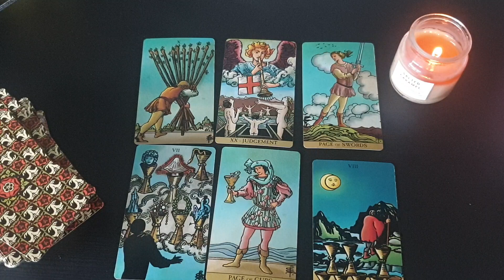ARIES 🔥💣 THE NEXT 24 48 HOURS WILL SHOCK YOU! 😱..💣..🧨...VERY DETAILED! 10TH-16TH APRIL 2023